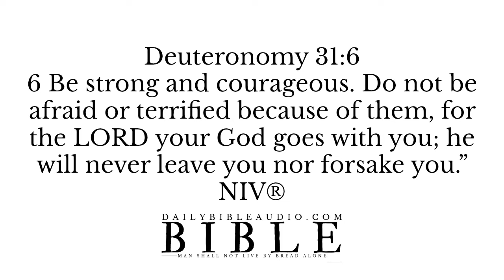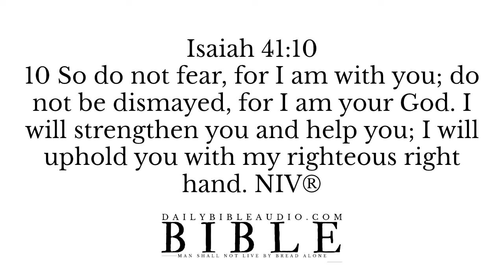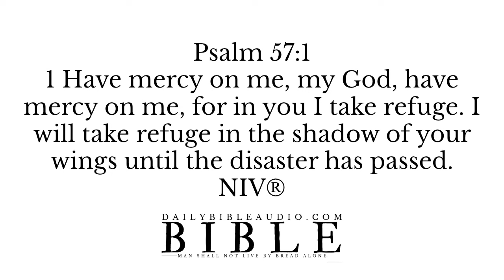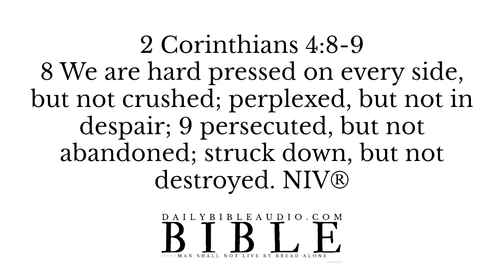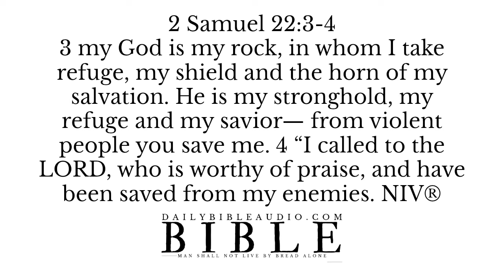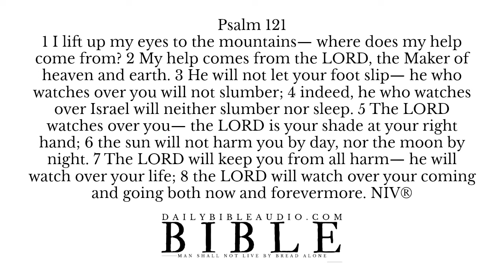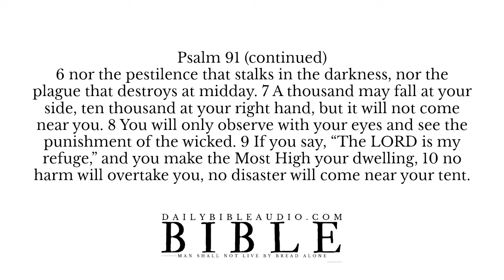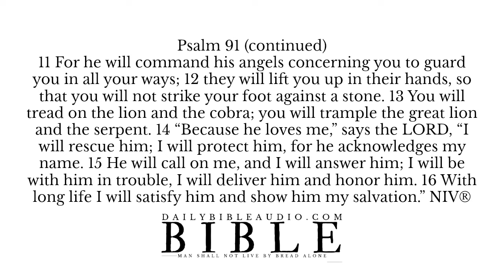Bible Verses For Protection | Best Scriptures For God's Protection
Bible Verses For Protection | Best Scriptures For The Protection Of The Lord

The NIV Bible is a wonderful work that I have uploaded primarily for myself to be able to play and listen to in the background but also to pass along to others seeking the divine Word of God.

✩ Bible Scripture Verses For Protection Of God:

1 Corinthians 10:13
13 No temptation has overtaken you except what is common to mankind. And God is faithful; he will not let you be tempted beyond what you can bear. But when you are tempted, he will also provide a way out so that you can endure it. NIV®

2 Thessalonians 3:3
3 But the Lord is faithful, and he will strengthen you and protect you from the evil one. NIV®

Deuteronomy 31:6
6 Be strong and courageous. Do not be afraid or terrified because of them, for the LORD your God goes with you; he will never leave you nor forsake you.” NIV®

Isaiah 41:10
10 So do not fear, for I am with you; do not be dismayed, for I am your God. I will strengthen you and help you; I will uphold you with my righteous right hand. NIV®

Proverbs 2:11
11 Discretion will protect you, and understanding will guard you. NIV®

Proverbs 4:6
6 Do not forsake wisdom, and she will protect you; love her, and she will watch over you. NIV®

Psalm 5:11
11 But let all who take refuge in you be glad; let them ever sing for joy. Spread your protection over them, that those who love your name may rejoice in you. NIV®

Psalm 12:5
5 “Because the poor are plundered and the needy groan, I will now arise,” says the LORD. “I will protect them from those who malign them.” NIV®

Psalm 20:1
1 May the LORD answer you when you are in distress; may the name of the God of Jacob protect you. NIV®

Psalm 34:19
19 The righteous person may have many troubles, but the LORD delivers him from them all; NIV®

Psalm 46:1
1 God is our refuge and strength, an ever-present help in trouble. NIV®

Psalm 57:1
1 Have mercy on me, my God, have mercy on me, for in you I take refuge. I will take refuge in the shadow of your wings until the disaster has passed. NIV®

Psalm 59:1
1 Deliver me from my enemies, O God; be my fortress against those who are attacking me. NIV®

Psalm 138:7
7 Though I walk in the midst of trouble, you preserve my life. You stretch out your hand against the anger of my foes; with your right hand you save me. NIV®

Psalm 140:4
4 Keep me safe, LORD, from the hands of the wicked; protect me from the violent, who devise ways to trip my feet. NIV®

1 Thessalonians 5:23-24
23 May God himself, the God of peace, sanctify you through and through. May your whole spirit, soul and body be kept blameless at the coming of our Lord Jesus Christ. 24 The one who calls you is faithful, and he will do it. NIV®

2 Corinthians 4:8-9
8 We are hard pressed on every side, but not crushed; perplexed, but not in despair; 9 persecuted, but not abandoned; struck down, but not destroyed. NIV®

Scripture quotations marked (NIV®) are taken from the HOLY BIBLE, NEW INTERNATIONAL VERSION ®. NIV®.